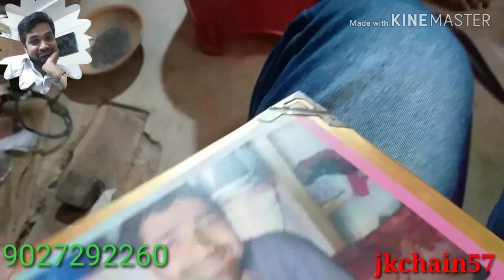पत्तर से टांका काटने की मशीन।।Takaa Cutting Machine ।।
आप इस मशीन से सभी तरह के पत्तर के टाँके काट सकते हो।
अगर आपको ये मशीन खरीदनी हो तो मुझे फोन करे।
किसी ओपरेटर की जरूरत नही।
सिंगल फेस आधा हार्सपावर की मोटर से चलने वाली मशीन।
घरेलू कनेक्शन पर चलाइये।
और अधिक विडियो देखने के लिये लिंक पर जाये,,